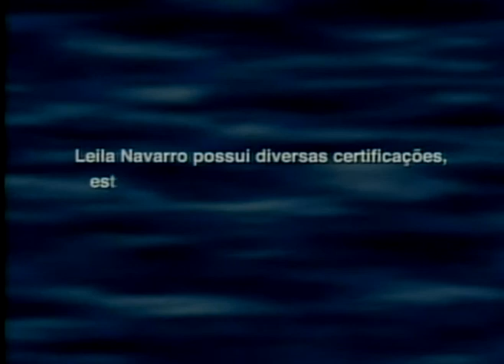Leila na TV #35 - Confiança: o diferencial do líder/parte 6 (Tribuna Independente)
Entrevista de Leila Navarro e Prof. Gasalla no programa Tribuna Independente, pela Rede Vida, falando sobre o novo livro "Confiança: o diferencial do líder".

Para mais entrevistas, artigos, produtos e para conhecer mais os autores acesse e